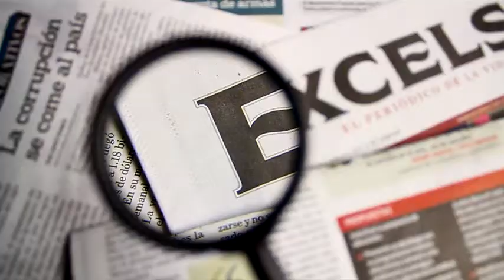Gallos Blancos regala playera a Leandro Barbosa de los Soles de Phoenix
Gallos Blancos regaló una playera a Leandro Barbosa, jugador de los Soles de Phoenix, pues el basquetbolista es aficionado del equipo. Además aseguró que su compatriota Ronaldinho estará muy feliz de verlo con la playera.

13 enero de 2017